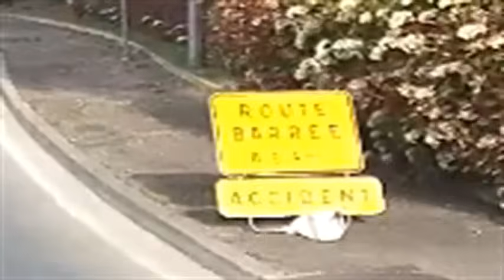L'art de se mettre dans une galère sur la route.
Lors d'un déplacement en camping car, un accident est signalé par des panneaux. Difficile de croire à une signalisation, 8km avant un accident, sans un agent pour expliquer la réalité des faits. Ce mercredi 20 avril, un camion est en travers dans le village de la Garde Freinet.